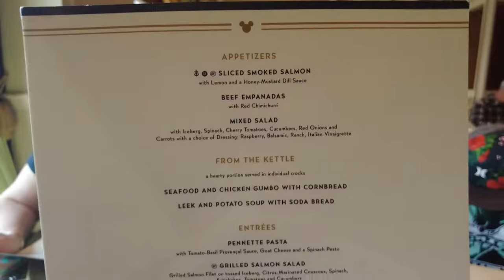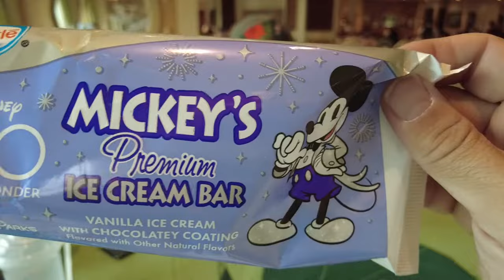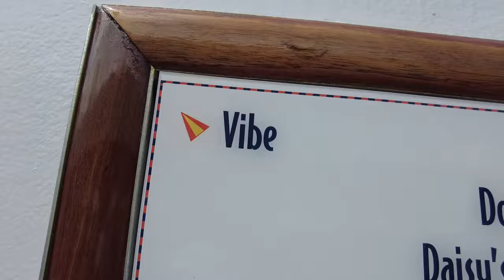First day excitement on an Alaska Disney Cruise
This week on the Jamie Thomas show we jump aboard the majestic Disney Wonder Cruise Ship for day one of our Alaska Cruise. We spend time at Tiana's for dinner, check out the sail away deck party, try our hand at some trivia, and check out all the amenities the ship has on our day one vlog of our Alaskan Disney Cruise.

Need help on your next Disney Vacation? Why not contact Jamie Thomas? She's a travel agent who specializes in Disney Vacations. She helps with every step of the process and makes sure you have the most magical vacation possible. Best of all her services are completely free when you book your Disney world vacation through her!